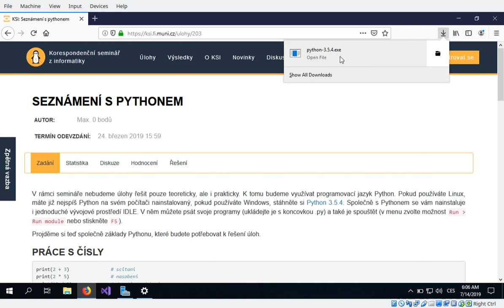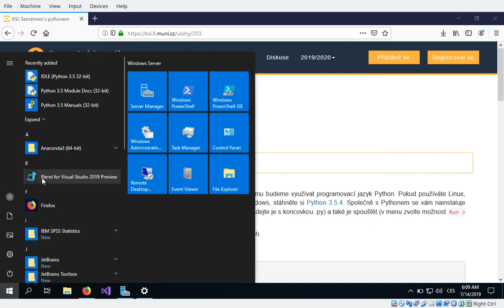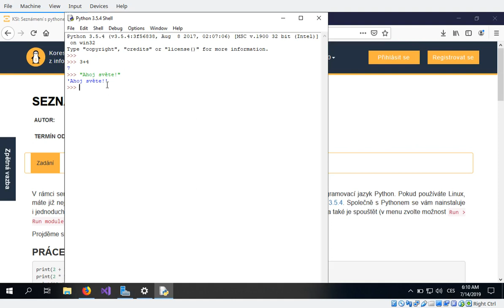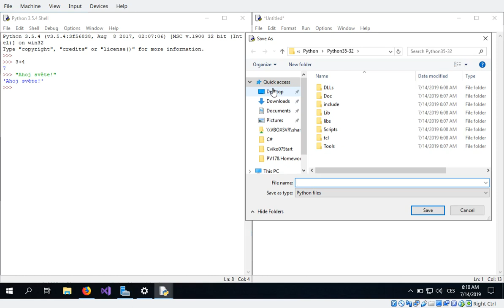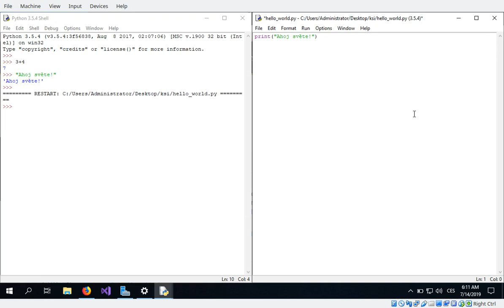00_03_Seznameni_s_Pythonem Instalace